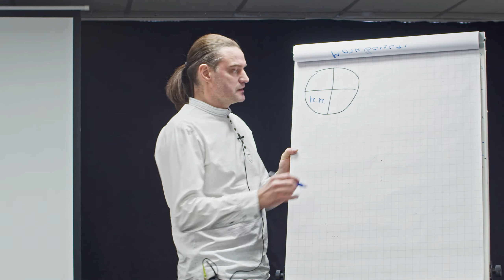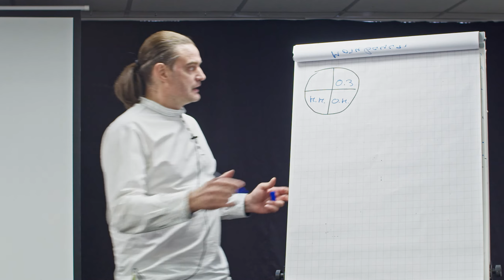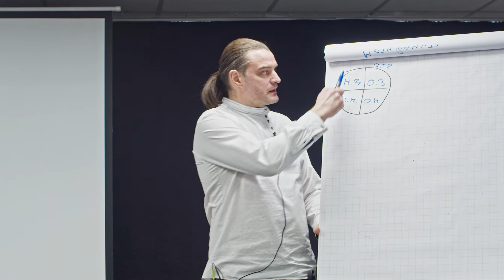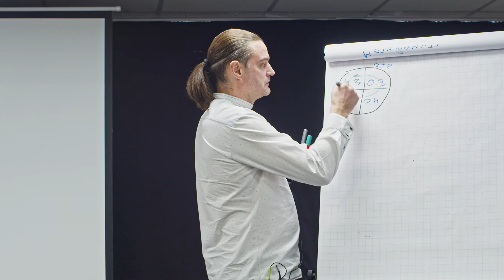Как учился КАРАТЭ-ПАЦАН / Восточная и Западная модель обучения / ЭФФЕКТИВНОЕ ОБУЧЕНИЕ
✅ Ближайший курс НЛП практик в Москве ✅
В этом видео тренер НЛП Михаил Антончик рассказывает о различных типах обучения. Он объясняет, что существует несколько зон обучения, начиная от неосознанного незнания, когда мы не знаем о существовании определенных навыков, до осознанного знания, когда мы осознаем каждый шаг выполняемого действия.
Так же есть два подхода к обучению - западный и восточный. Западный подход предполагает последовательное обучение, в то время как восточный подход минует различные зоны обучения, задавая сразу сложные задачи ученику.
Михаил приводит пример, как ученик приходит к учителю и говорит, что хочет научиться боевым искусствам за неделю, а учитель говорит ему начать красить забор.
Это видео поможет понять различные подходы к обучению и значимость каждого из них.
В этом фрагменте из курса классическое НЛП от Михаила Антончика, вы сможете увидеть вступительную часть лекции - а полную версию по ссылке

ТОЛЬКО записи всех проведенных вебинаров Института и анонсы новых
Наши приложения
Фокусы языка
Аппстор
Стратагемы
Аппстор